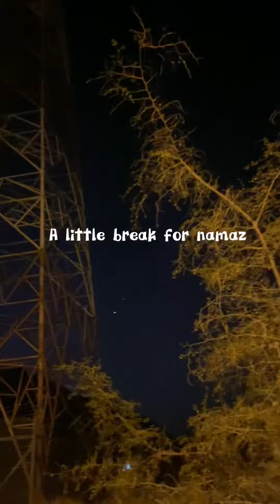Road trip from Jeddah to Abha | Eid trip | Trip vlog | Abha Garden | Shahana dastagir